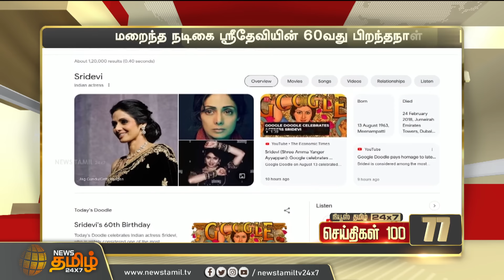Today Fast 100 - 14 August 2023 | இன்றைய 100 முக்கியச் செய்திகள் | NewsTamil24x7 | Morning News